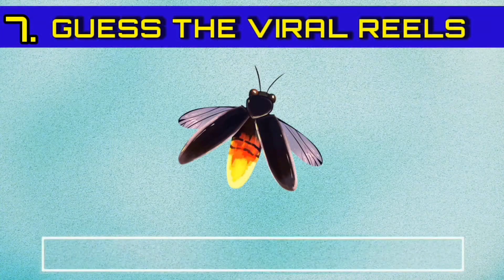Guess The Viral Reels Song By Emoji | TKAQS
Topic Cover:-
guess the viral reels song by emoji
guess the viral instagram reels song
guess the viral reels
guess the viral reels song
guess the song challenge
guess the trending reels song
guess the emoji
guess the reels song
guess the reels by emoji
guess the emoji challenge
guess the instagram reel song
guess the viral song
insta reels viral song
guess the viral song by emoji

The Knowledge And Quiz Show

If Your Contact Is Used In This Video, You Have Any Problem, Then You Can Mail Us On This Email, We Will Remove That Clip, Please Do Not Give Us Any Kind Of Copyright Strike.